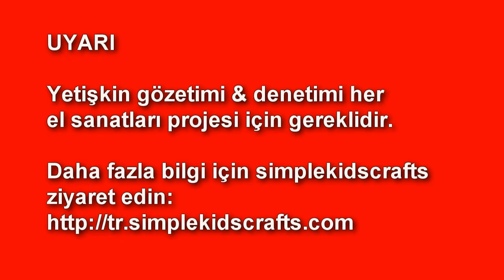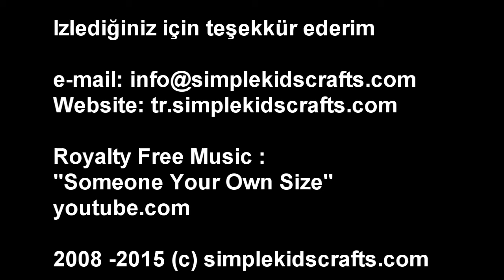Bölüm #4 - Pastel Boya ile Mum Nasıl Yapılır?